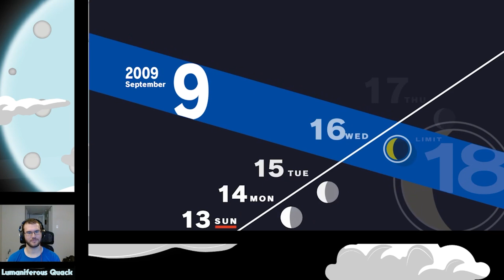Persona 3 ReLoad Part 48: More of a pointless conversation